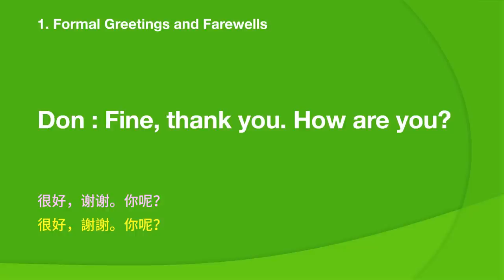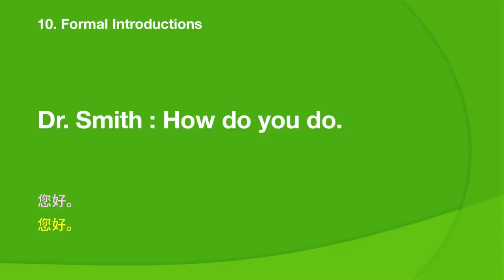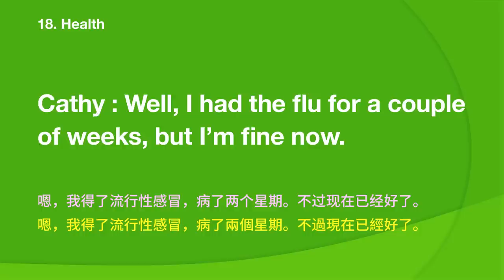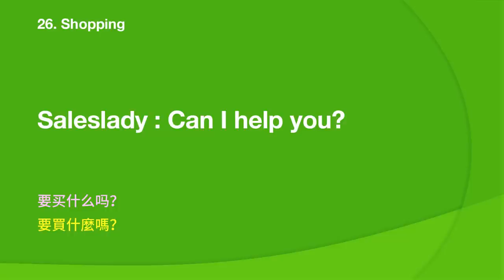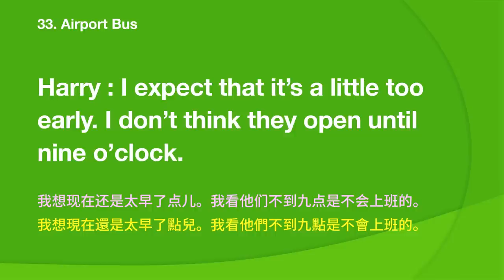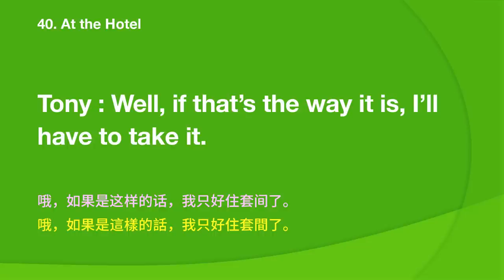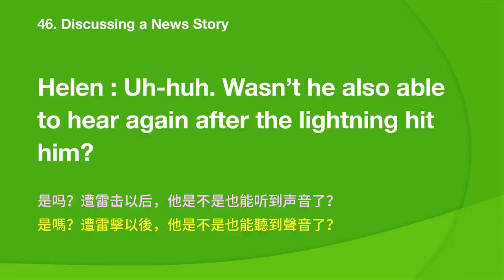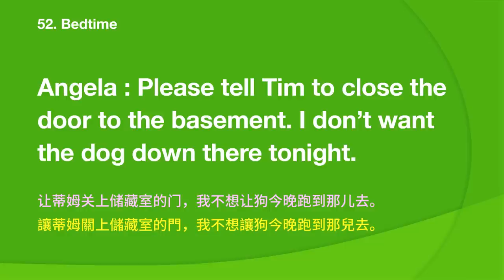常用英語口語對話（帶中文音頻／繁體、簡體字幕）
📩我們誠意徵集大家對我們外語學習視頻的要求和建議
常用英語口語訓練1000句